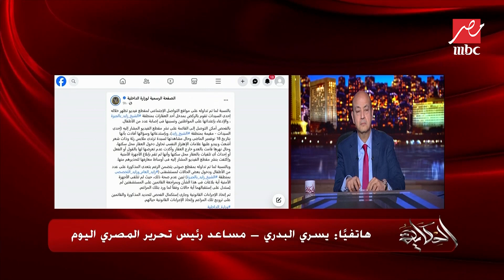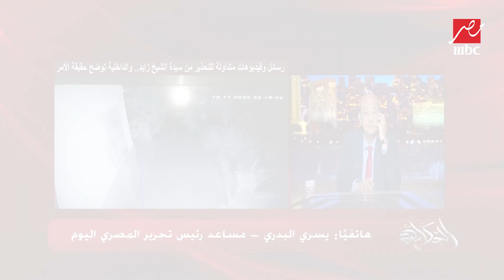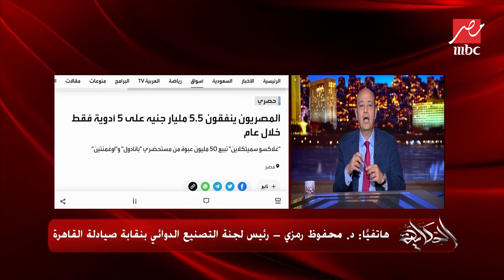برنامج الحكاية | أهم قضايا و أزمات الأسبوع و تعليق عمرو أديب عليهم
يسلط الفيديو الضوءعلى أبرز قضايا الأسبوع في الشارع المصري و منها موضوع السيدة ذات الشعر المنكوش في منطقة أكتوبر و الشيخ زايد و أزمة التموين الطاحنة و إستمرار أزمة الأدوية و يستضيف بعض المسئولين في مداخلات هاتفية للتعليق